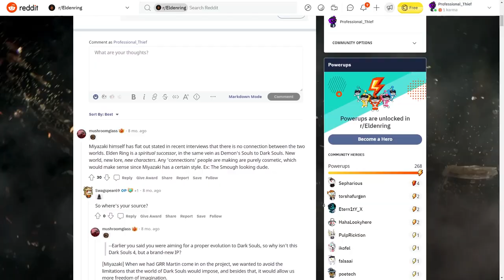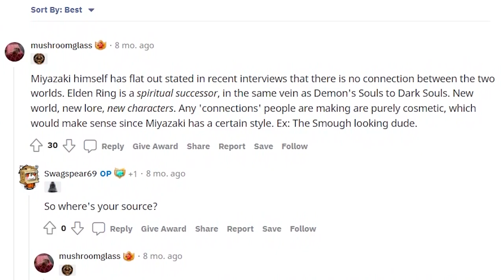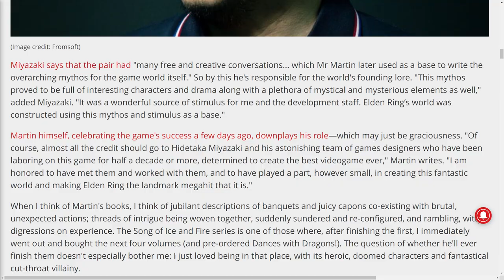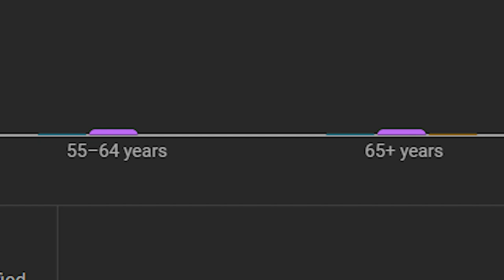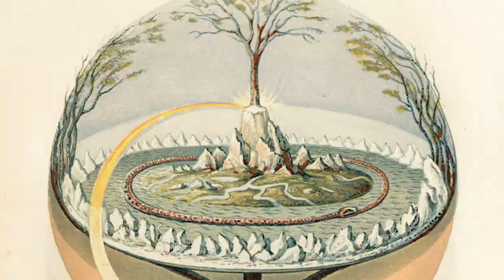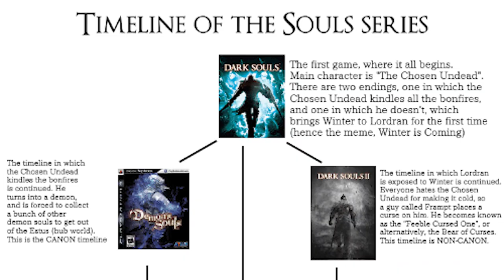Elden Ring's Possible Connections to Dark Souls Explained (Elden Ring + Dark Souls Theory)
Elden Ring and Dark Souls share many similarities, most of which are probably simple references or nods. But is it possible that they could be worlds apart, connected by one huge universe? Join me to find out!

00:00 - Khimrya!
01:23 - Intro!
03:03 - World Parallelism
04:54 - GRRM, My Man
07:59 - Lore Discoveries Galore